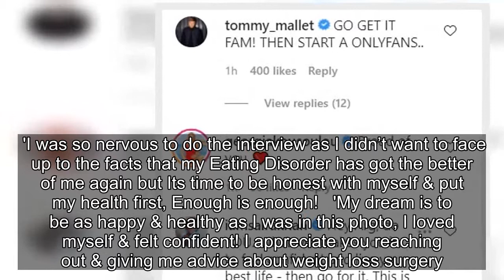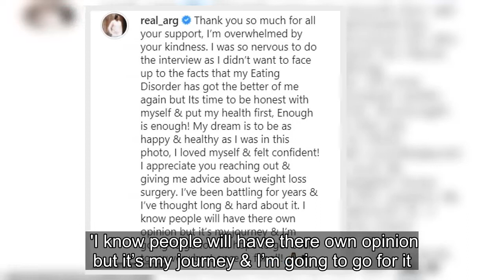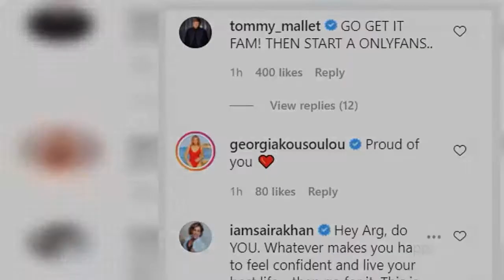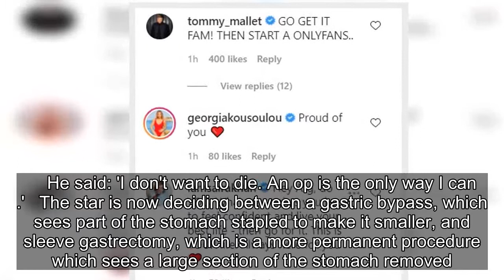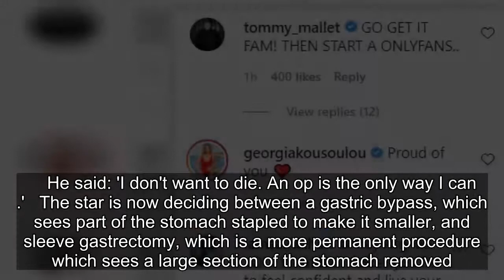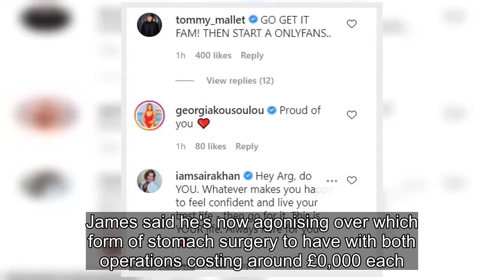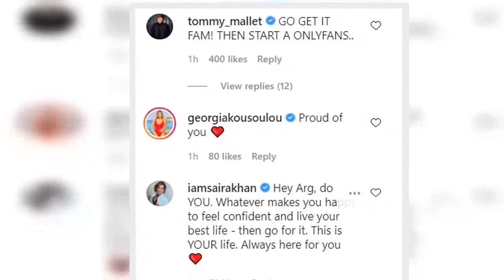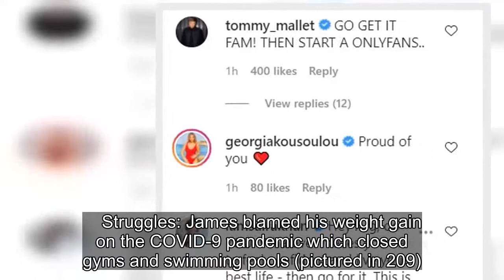James 'Arg' Argent shares throwback photo amid 26 stone weight battle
James 'Arg' Argent uploaded a throwback snap to social media on Saturday after declaring 'enough is enough,' as he plans to undergo gastric surgery to . The former  star, 33, said he hopes to 'get back to my very best' after battling an eating disorder for years and reaching 26 stone during . He thanked his 774k followers for their support on his honest post, after recently confessing he is scared to go outside during daylight hours in case people see him.   Wow: James 'Arg' Argent uploaded a throwback snap on Saturday after declaring 'enough is enough,' as he plans to undergo gastric surgery after reaching 26 stone during James said on Instagram: 'Thank you so much for all your support, I’m overwhelmed by your kindness. 'I was so nervous to do the interview as I didn’t want to face up to the facts that my Eating Disorder has got the better of me again but Its time to be honest with myself & put my health first, Enough is enough!   'My dream is to be as happy & healthy as I was in this photo, I loved myself & felt confident! I appreciate you reaching out & giving me advice about weight loss surgery.'  The reality personality hopes to lose 2 stone by undergoing the surgery in order to save his life, after doctors told him he was at risk of dying due to his weight.   Honest: The ex  star, 33, thanked his followers for their support and said he hopes to 'get back to my very best' after battling an eating disorder for years (pictured earlier this month)    'I've thought long and hard about it': James hopes to lose 2 stone by undergoing the surgery in order to save his life, after doctors told him he was at risk of dying due to his weightHe continued: 'I’ve been battling for years & I’ve thought long & hard about it. 'I know people will have there own opinion but it’s my journey & I’m going to go for it. I hope to get back to my very best once & for all! ♥️'. (sic)James' celebrity pals showed their support including  star Tommy Mallet who penned: 'GO GET IT FAM! THEN START A ONLYFANS.. ' Tommy's girlfriend Georgia Kousoulou wrote: 'Proud of you ❤️.'Former Loose Women panellist Saira Khan said: 'Hey Arg, do YOU. Whatever makes you happy to feel confident and live your best life - then go for it. This is YOUR life. Always here for you ❤️'.  Cheering him on: The reality star's celebrity pals showed their support including 's Tommy Mallet who penned: 'GO GET IT FAM! THEN START A ONLYFANS.. 'James admitted to  on Saturday that he is embarrassed to see people out in daylight due to his weight gain. 'I see pictures of myself and it's too upsetting.'  James confessed that while he's now marking a year of sobriety after overcoming his drug addiction, his weight has left him too embarrassed to leave the house and he spends hours alone comfort eating.The reality star told the publication that the pounds piled on after the gyms closed during , and he spent his spare time alone eating takeaways.    He said: 'I don't want to die. An op is the only way I can .'   Th